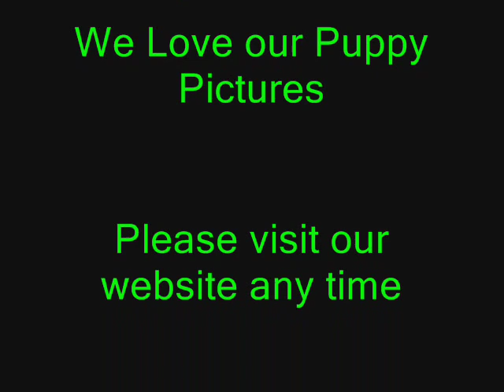VegasWEIMS Weimaraner Puppies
Some of our Weimaraner puppy pictures we took,  before they left for their new homes